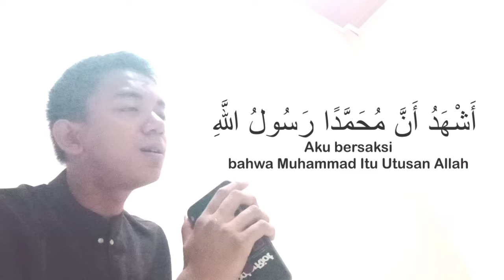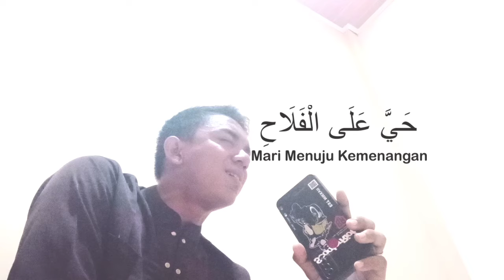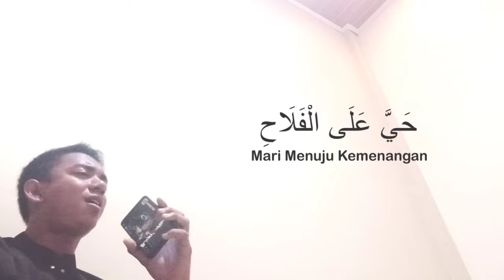The Art of Azan: Hafiz Khairi's Masterful Interpretation in Muhammad Thaha Al Junayd Style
Experience the awe-inspiring art of Azan in this captivating video featuring Hafiz Khairi's masterful interpretation, performed in the style of the renowned Muhammad Thaha Al Junayd. Witness the harmonious blend of melodious Kurdi tunes and the spiritual depth of Azan as Hafiz Khairi takes us on a mesmerizing journey of devotion and musical excellence. With his skillful rendition, Hafiz Khairi brings forth the beauty and soul-stirring essence of Azan, paying tribute to the influential style of Muhammad Thaha Al Junayd. Immerse yourself in the enchanting ambiance created by this artistic presentation, where faith and music converge in a truly remarkable performance. Join us as we delve into the artistry of Azan and embrace the transformative power of Hafiz Khairi's interpretation, resonating with the timeless tradition and sacred significance of this cherished Islamic practice.